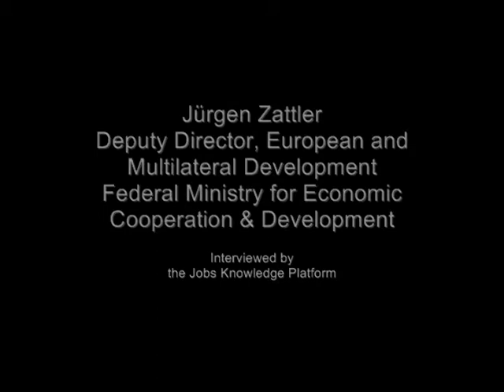Jürgen Zattler (1/3): Why Germany's Labor Market Survived the Financial Crisis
Jürgen Zattler, Deputy Director for European and Multilateral Development in Germany's Federal Ministry for Economic Cooperation & Development, discusses why his country's labor market fared well during the financial crisis.

Before the crisis hit, Germany had already reformed its labor market and labor laws to be much more flexible and able to handle economic swings than before.

During the crisis, the country introduced specific measures to keep its labor market engaged until the economy strengthened again. Once the economy started to grow again, Germany's labor market didn't lose jobs or skills and companies could re-hire workers without new training.

However, these approaches cost money, and Zattler says developing countries may not be able to copy the Germany model. But, these countries were resilient during the crisis because they engaged in fiscal restraint and economic reform policies that didn't cost any money.